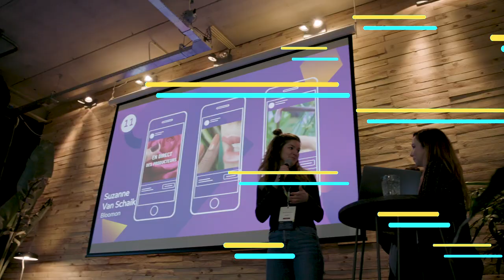Smartly.io Video Templates Awards, Amsterdam 2018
We introduced our Video Templates tool earlier this year to help our customers automate the creation of their video ads. Over the past few months, we have seen our customers produce incredible videos that have yielded great results. Our customers keep inspiring us every day, and therefore we wanted to host a Video Template Awards during our Smartly.io Connect in Amsterdam.

Participants: TUI Netherlands, KLM, Crowd Mobile, Volvo, Uber Eats, GreenChoice, Gamma, TUI Belgium